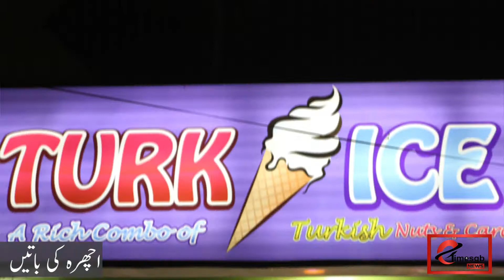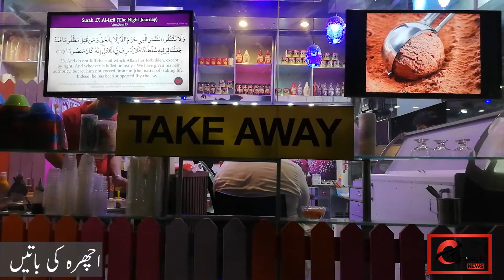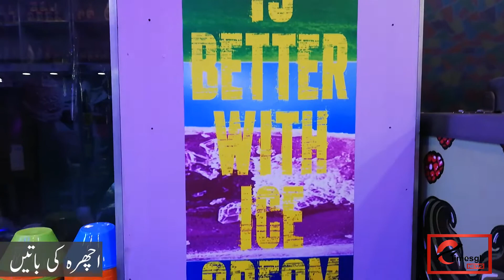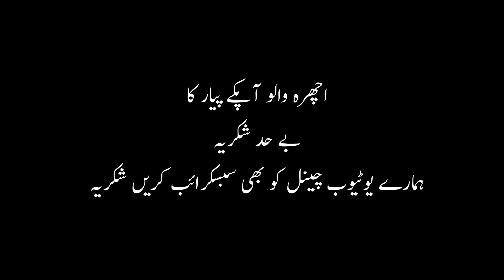Best Icecream Shop in Ichra Lahore | Best and Tasty Ice Cream Shop in Lahore | Turk Ice Cream Lahore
Best Icecream Shop in Ichra Lahore | Best and Tasty Ice Cream Shop in Lahore | Ichra Ki Batain | Turk Ice Cream Main Ferozpur Road Near Metro Station Ichra Lahore
Turk Ice-cream in Pakistan